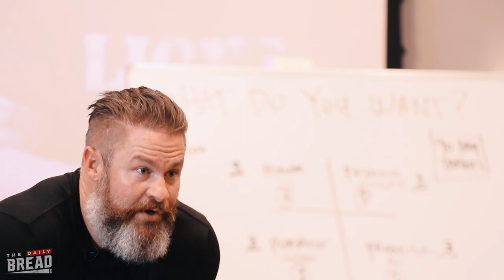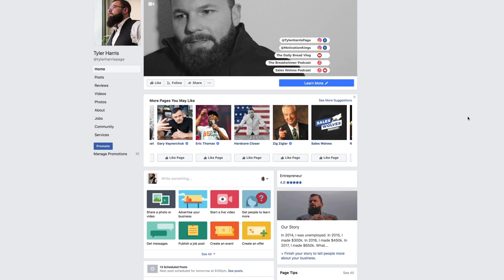Ep. 97 preview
What is Top Gun Weekend?